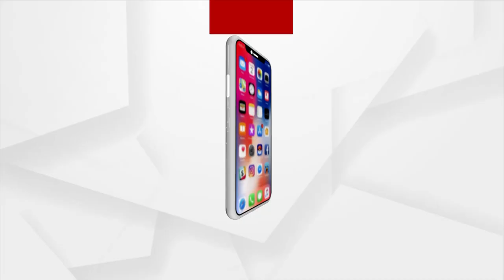Where Do Fungal Infections Occur?